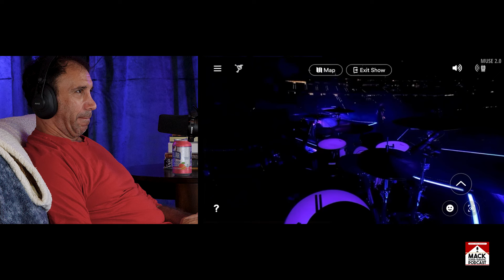Dave's Reaction: Muse — The Dark Side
The first time around Dave saw the official music video for this one, so this was a perfect opportunity for the drum cam version!

Stay 'til the end and watch the conversation go from Dom to Stuart Zender and then back to Dom.

Watch some of the videos from our USIRL playlist, those don't have copyrighted music in them so we're able to make a tiny bit of $ there.